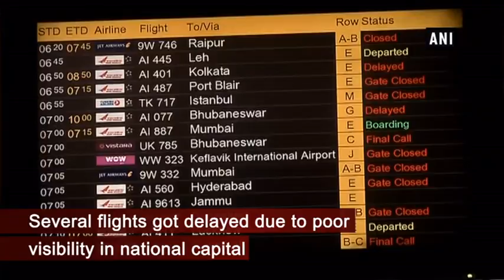Dense fog hampers flight operations at Delhi Airpo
New Delhi/ Kanpur (Uttar Pradesh), Dec 28 (ANI): Cold waves continued to grip North India due to fall in temperature on Friday morning. In Delhi and Kanpur city people witnessed a dense layer of fog. Several flights got delayed due to poor visibility in the national capital. People were also seen lighting bonfire to battle the cold weather. A thick blanket of fog was also witnessed at different areas in the two cities. Passengers were also facing several problems at the railway station in Delhi. In order to get relief from chilly weather some people have moved towards the night shelter home at Ram Leela ground.